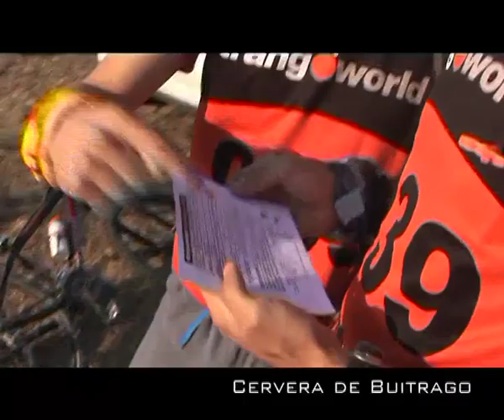Open Raid X-Race El Atazar 2009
Raid de iniciación en Cervera de Buitrago, Madrid, disputado el 12 de septiembre de 2009, organizado por el Club Meridiano Raid y producido por Naturetime.